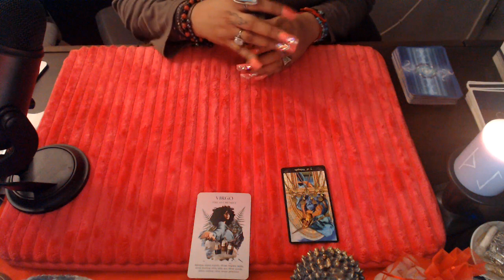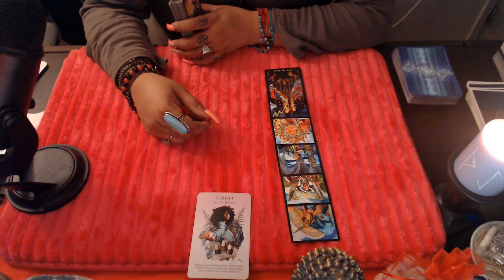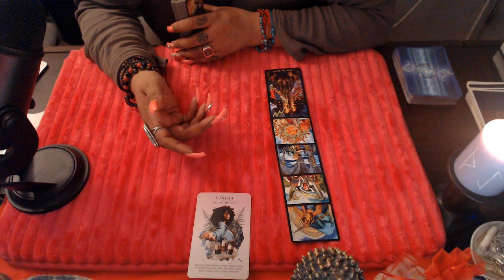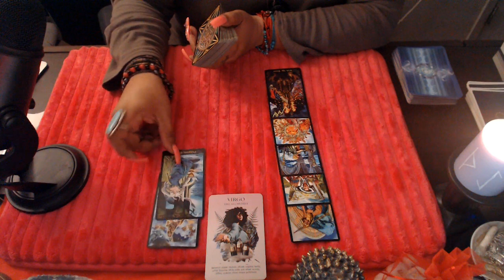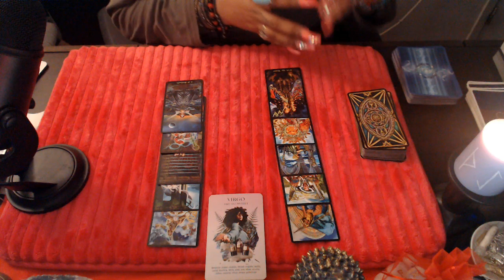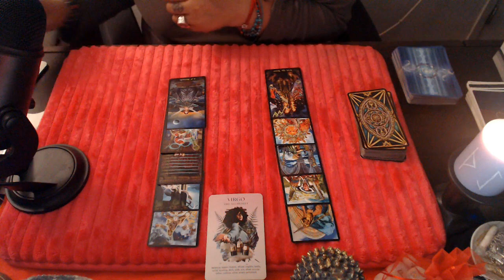VIRGO- THEY WANT YOU WHEN THEY CAN'T HAVE YOU LOVE SEPTEMBER 2021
Hello my lovelies here is the middle of the month tarot reading for all zodiac sign regarding love for the month of September 2021 Let’s look to see whats unfolding for your sign when it comes to your romance and love life! Hope you all enjoy!

3 Card Reading
30 Min Reading
1 Hr Reading